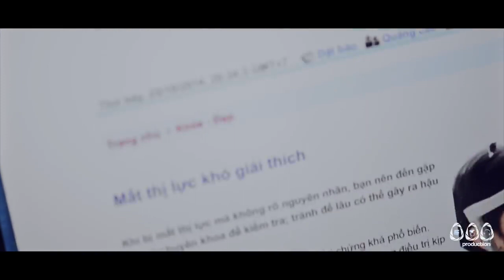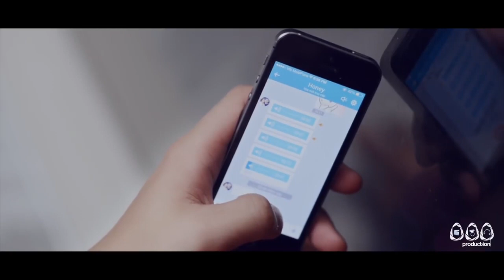Mao Naga love song (Athilee Bon voyage)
Athilee Bon voyage